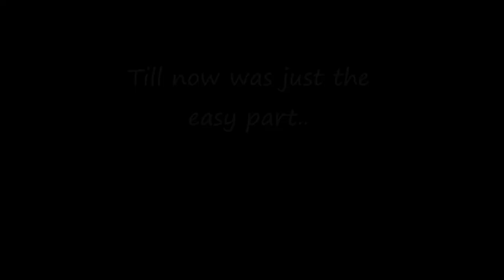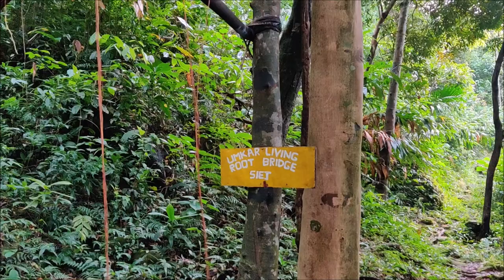The SCARIEST Trek of Meghalaya | MAWRYNGKHANG | Meghalaya - PART 2 | Shot on OnePlus7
Our Crave to Travel landed us into a thrilling adventure termed as
the SCARIEST TREK of Meghalaya!

The idea of walking merely on bamboo logs, that too on the edge of mountain cliff is enough to spook even the most seasoned trekkers!

The trek is rated as HIGH OCTANE THRILL. Theoretically it requires 3 hours to complete (reach and come back) but it required high level of fitness and solid determination to reach till the peak. YES, there is a peak of KING OF ROCKS, the path to there is made of vertical bamboo ladders which justifiably makes up for climax of the trek.

DO NOT forget to immerse yourself in crystal clear calm waters of the river during return journey, it's like a sweet reward after the daunting trek! :)

- Vehicle Courtesy: Zoomcar
- Location : Mawryngkhang, Wahkhen village, Meghalaya